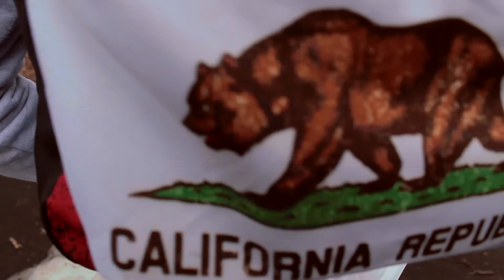Men's Look Book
An urban look book for men